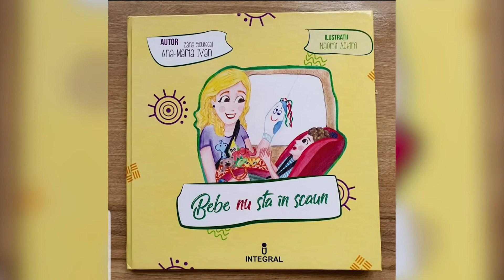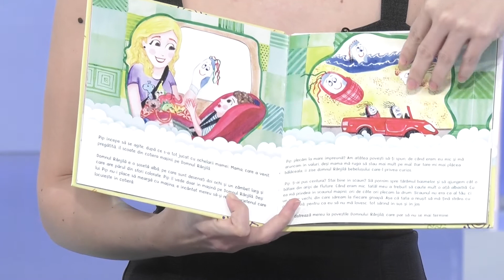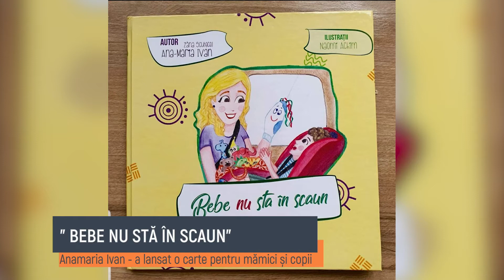Intre Prieteni - 3 Decembrie 2020 - Partea 3